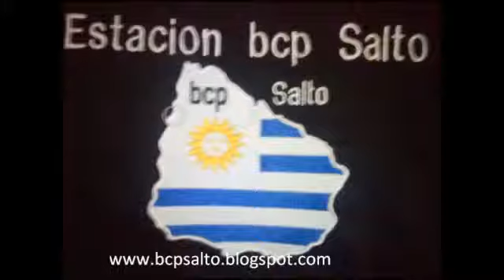Tormentas aisladas Time-lapse en Salto, Uruguay (5/11/11)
Una hora con 25 minutos de video, en 50 segundos. Mira como avanzan las nubes de tormenta aislada. La lluvia quedo en Entre Ríos, Argentina que fue donde se generaron las mayores tormentas aunque de forma muy aislada y puntual. Vista al S-SW desde Salto, Uruguay. Hora 19:10